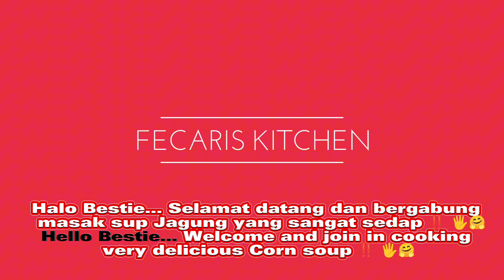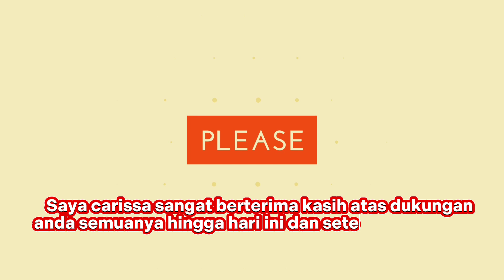SUP JAGUNG AYAM PALING ENAK | THE MOST DELICIOUS CHICKEN CORN SOUP ‼️@fecariskitchen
🌽🥕🌽🥕🌽🥕🌽🥕🌽🥕🌽🥕🌽🥕🌽🥕INDONESIA SUB

Halo semuanya..🖐️🤗, hari ini saya bagikan cara saya masak sup jagung sangat enak fecaris kitchen style  ‼️

Yuk kita mulai masak ‼️🫕😋

Sup jagung 10-12 mangkok

2 liter air
2 wortel potong dadu
3 jagung manis muda segar
188 g daging ayam (dada)
1/2 sdt garam
1 sdm minyak bawang putih goreng
1 sdm tepung tapioka
5 sdm tepung tapioka
Air sedikit larutan tepung
1/2 sdm (12 g ) garam
1 sdt kaldu ayam bubuk
1/2 sdt merica bubuk
2 telur ayam
Bawang daun secukupnya potong halus
2 sdm minyak wijen

Caranya  step by step semua ada di dalam video, anda bakal suka video saya dengan iringi music yang sangat menyenangkan !!

Terima kasih dan happy cooking     🙏

ENGLISH  SUB

 Hello everyone..🖐️🤗, today I share how I cook very delicious corn soup fecaris kitchen style ‼️

 Let's start cooking ‼️🫕😋

 Corn soup 10-12 bowls

 2 liters of water
 2 diced carrots
 3 fresh young sweet corn
 188 g chicken meat (breast)
 1/2 tsp salt
 1 tbsp fried garlic oil
 1 tbsp tapioca flour
 5 tbsp tapioca flour
 Water with a little flour solution
 1/2 tbsp (12 g) salt
 1 tsp powdered chicken stock
 1/2 tsp ground pepper
 2 chicken eggs
 Finely chop enough spring onions
 2 tbsp sesame oil

 The step by step method is all in the video, you will like my video with really fun music accompaniment!!

🌽🥕🌽🥕🌽🥕🌽🥕🌽🥕🌽🥕🌽🥕🌽🥕普通话/中文子

 大家好..🖐️🤗，今天分享我如何煮出非常美味的玉米汤fecaris厨房风格‼️

 开始做饭吧‼️🫕😋

 玉米汤10-12碗

 2升水
 2 颗胡萝卜丁
 3 新鲜甜玉米
 188 克 鸡肉（胸肉）
 1/2 茶匙 盐
 1 汤匙 炸蒜油
 1 汤匙 木薯粉
 5 汤匙 木薯粉
 水加少许面粉溶液
 12 克（1/2 汤匙）盐
 1茶匙鸡粉粉
 1/2 茶匙 胡椒粉
 2个鸡蛋
 切碎足够的葱
 2 汤匙 芝麻油

 一步一步的方法都在视频里了，你一定会喜欢我的视频，还有非常有趣的音乐伴奏！

 谢谢你，祝你烹饪愉快🙏